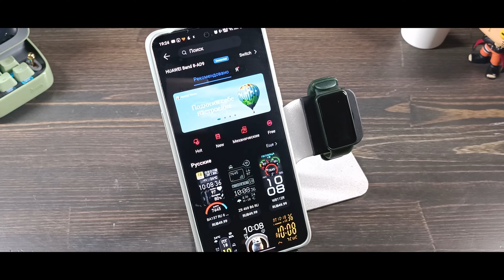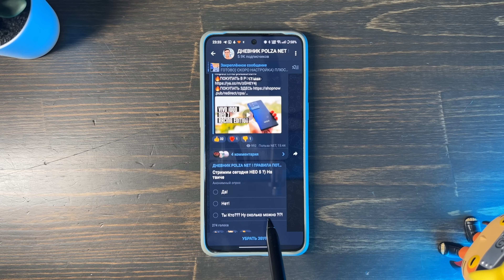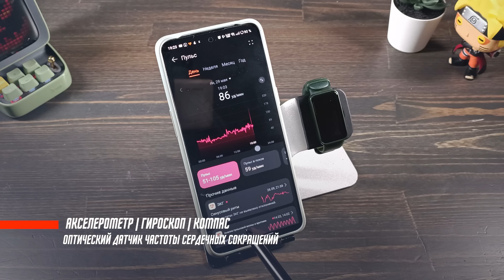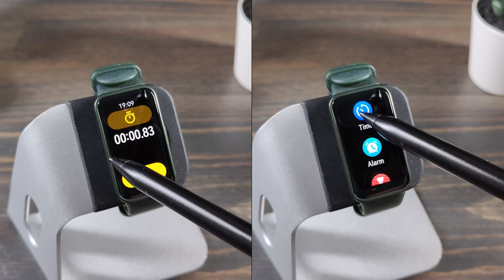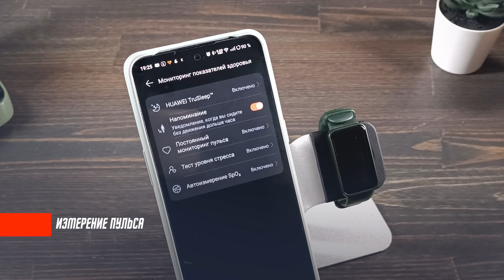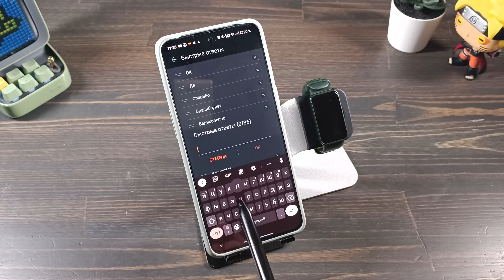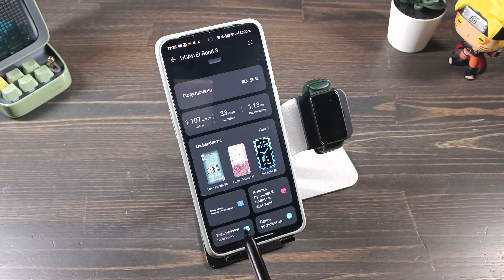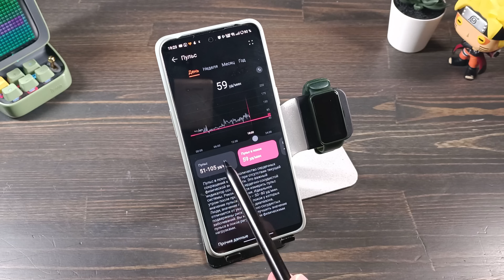ВРАГ XIAOMI MI BAND 8 🔥 УМНЫЙ БРАСЛЕТ HUAWEI BAND 8 1000 ЦИФЕРБЛАТОВ И ПОЧТИ ЧАСЫ. ВНЕШНЕ. ПОБЕДИЛ ?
✅✅✅✅РАЗЫГРЫВАЮ🔥🔥🔥🔥🔥🔥

30 числа каждого месяца розыгрыш 🔥5и Mi Band 6. ми бэнд 6 - 5 штук) ежемесячно🔥🔥🔥